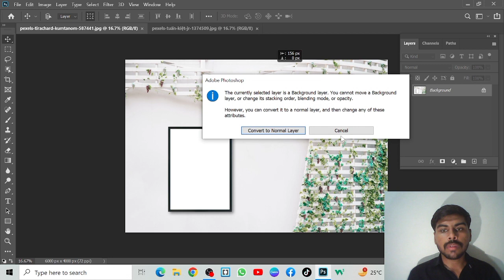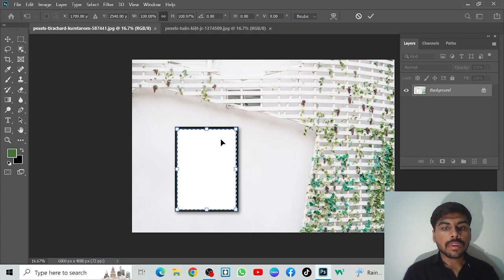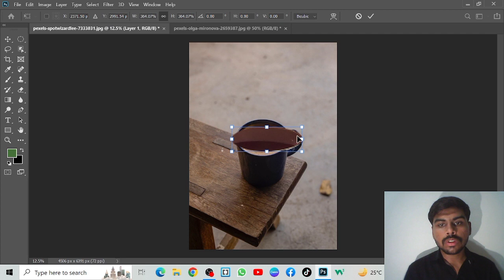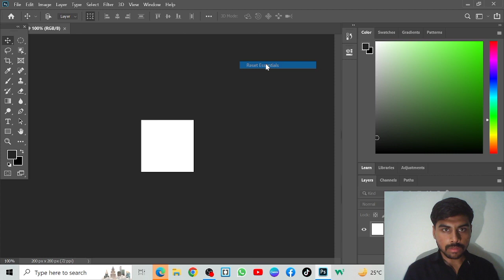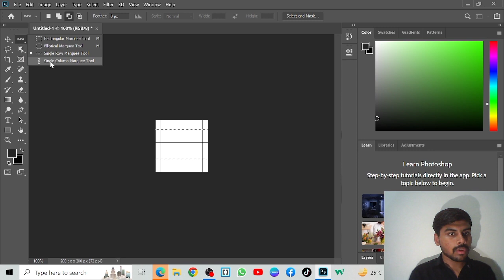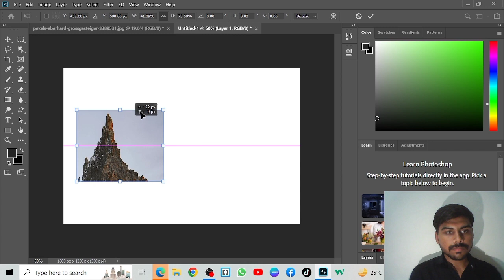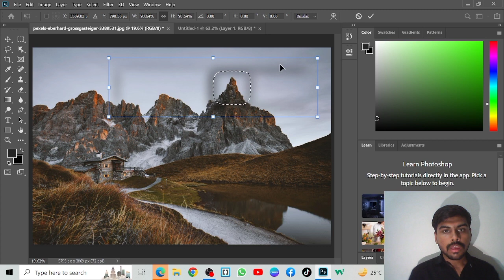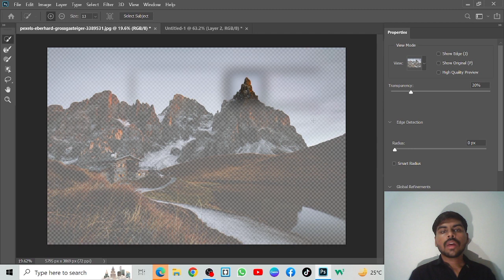MARQUEE TOOL|lecture no.2|Graphics Design|Quick Space|Hassan Ali